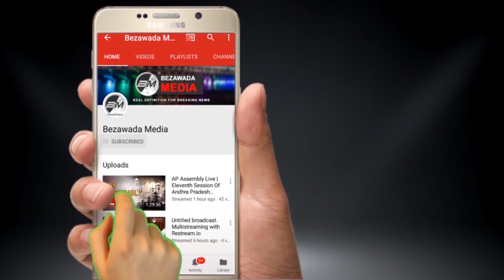KA Paul Superb Funny Theenmar Dance With A Child | Bezawada Media